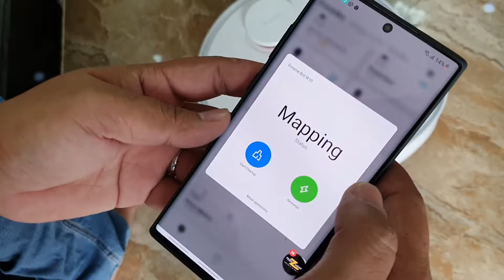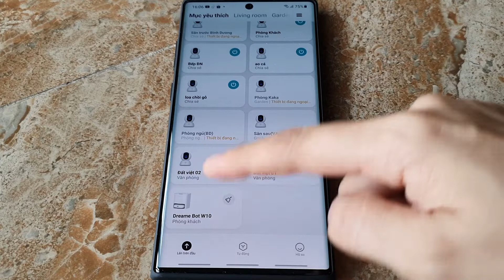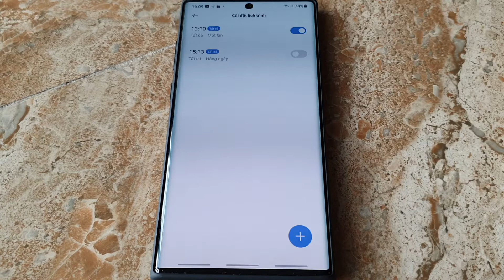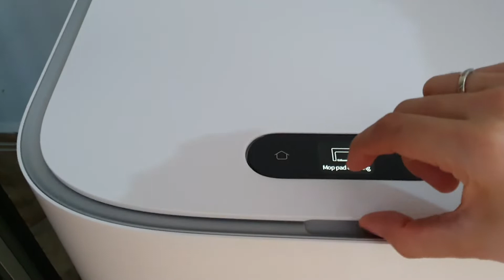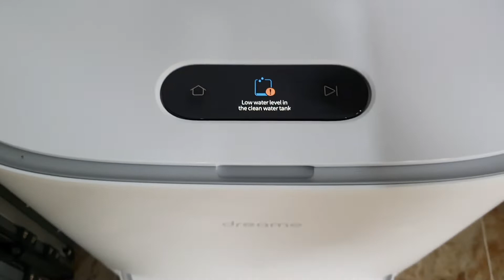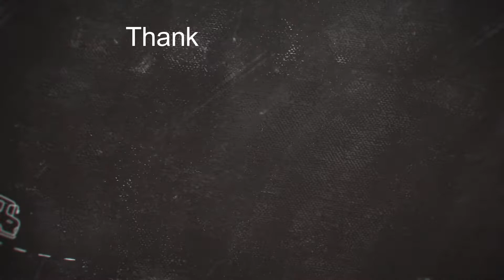Review Máy Hút Bụi Lau Nhà Có Tâm Nhất Quả Đất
Chào mừng cả nhà quay trở lại với kênh Trang Le food
Ông Xã tặng cho mình cái máy vừa hút bụi và vừa lau nhà, xài quá ok nên review chia sẻ cho chị em mình cùng tham khảo nha. Cùng xem clip nhé cả nhà!
Rất mong nhận được ý kiến góp ý của của nhà!